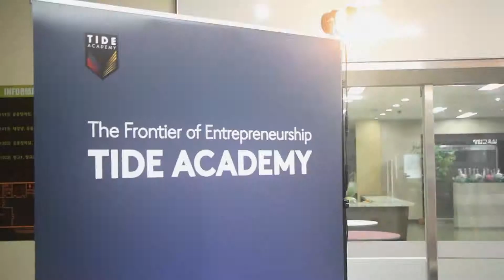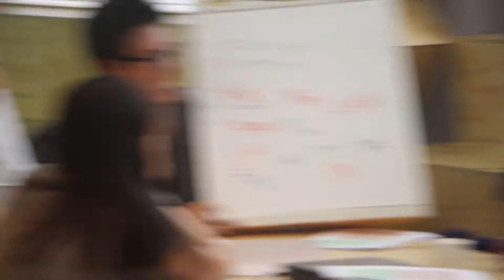tide academy 2013 start